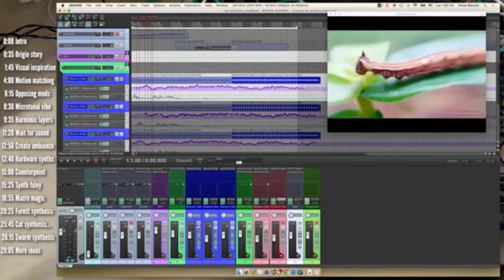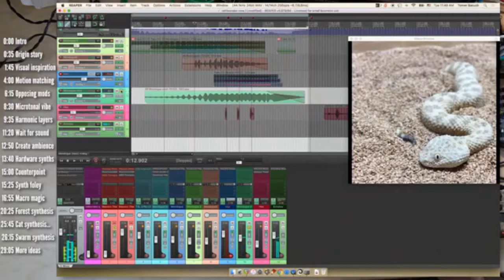De Manual mix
I am back recording Synthesizers and Sequencer programmes through my DAWs...Vid sample of what I do and a new song added